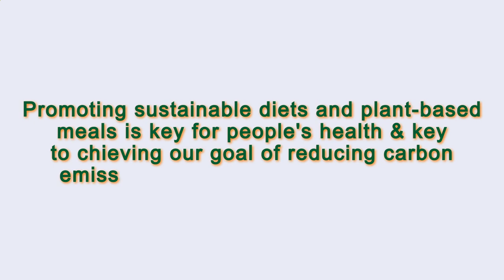Close to Me Restaurant Paris 75003 FR, Ile-de-France, France